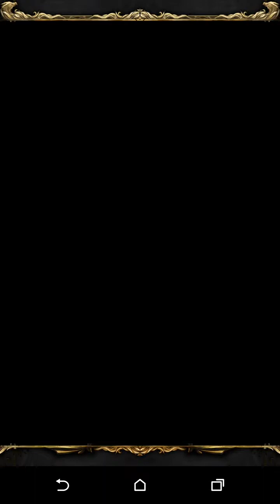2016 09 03